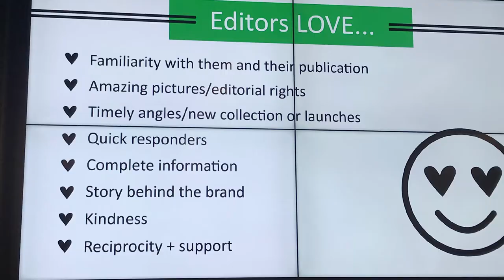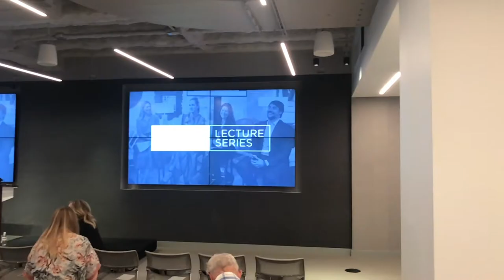HOW TO: Upgrade To The Modern PR Press Marketing Tips - Vlog #063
Tips and Ideas on how to market your design company to the press and editors.